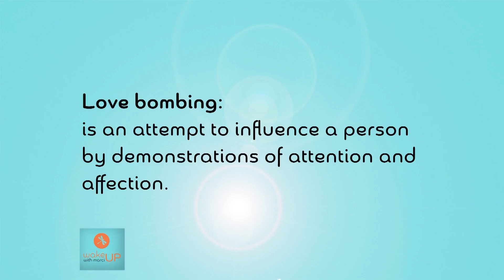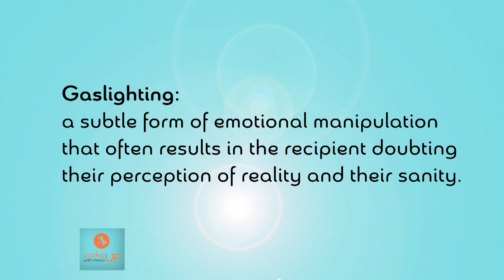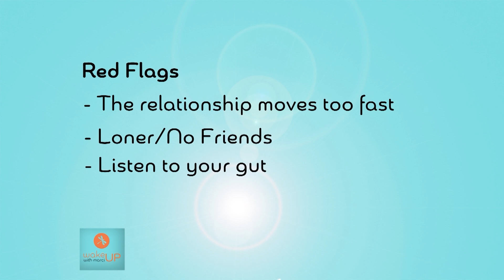Debra Newell, Author of “Surviving Dirty John”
This week on Wake Up With Marci...
Debra Ambrose Newell experienced the notorious ‘Dirty John’ firsthand.
She’s on a mission to help educate women on coercive control. Through Debra’s new book, “Surviving Dirty John,” readers get an inside look at her story.

Saturdays at 10am est on
📺WLNY-TV 10/55 TriState Area
💻Streaming Nationally on Hulu Live, YouTube Live and locally on NJonAir